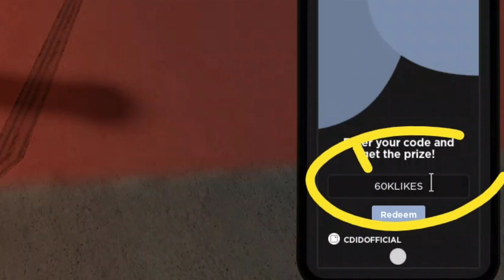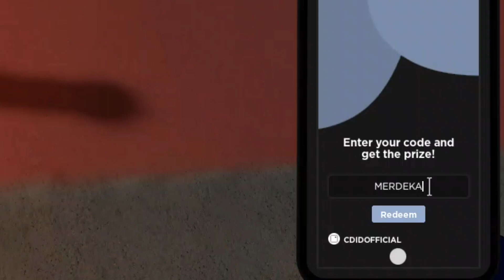Car Driving Indonesia New Codes!! | ROBLOX *SECRET* CODES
Car driving Indonesia codes all working update codes 2023 active new latest roblox codes 2023

Your Search :)

Roblox codes
Roblox